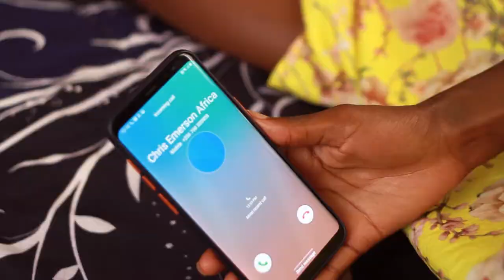Chris Emerson Africa | Protector | Official Video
Chris Emerson Africa performing Protector (Official Video).
Produced by MozeSo Pro.
Mixed and Mastered by Sam Bisaso

Biography
Chris Emerson Africa is African Artist who was born May 31. His name is Lusiba Emmanuel. He was taken back in Rwanda after the Genocide that happened in Rwanda and had six years of primary there and after bought back to Uganda to progress with Studies. He started his music career after being inspired by the BET Award Winner in Uganda Eddy Kenzo as he got advice from him musically.
Chris Emerson Africa has been apart of Team Eddy Kenzo where he has learnt a lot about promotion, and dynamics of the music industry.
He is here to share his talent with the world.